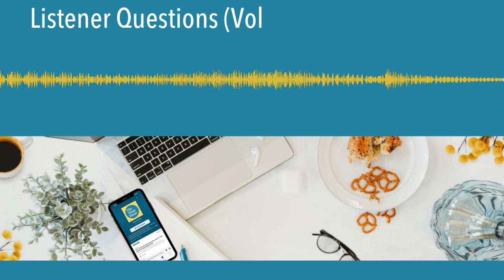Listener Questions (Vol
A longtime listener asks Meagan and Sarah how to handle kids who have come to expect big fun all the time. A young mom feels dismissed by older moms and authority figures, and also asks for our tips for managing a kid with a quirky obsession. A mom of a preschooler is stumped on how to respond to her little guy's tall tales, fibs, and white lies--and how to sort fact from fiction. Finally, even though we haven't been in her shoes, we encourage a twin mom who's expecting triplets (yes, triplets!) and feeling nervous about about how she and her toddlers will cope. Join us for the latest installment of one of our favorite series--listener questions!